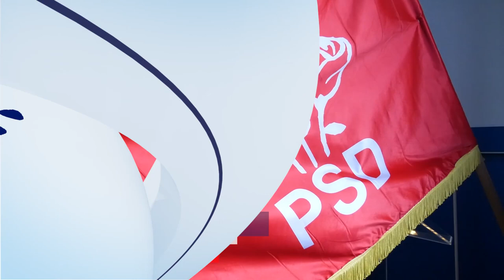SOLUȚII CONCRETE PENTRU CREȘTEREA CAPACITĂȚII ENERGETICE ÎN ROMÂNIA